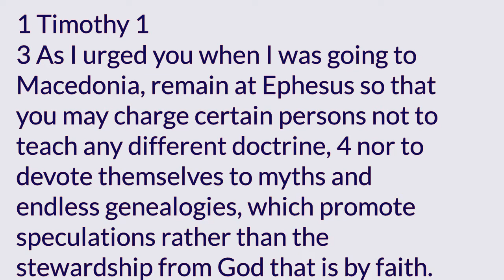First Timothy 1 v3-7